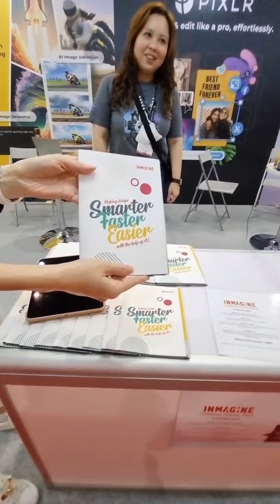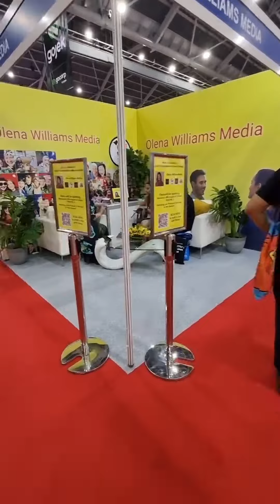The Business show 2023 in Singapore